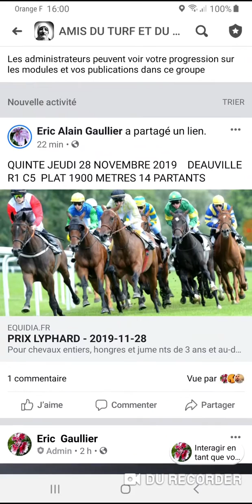PRONOS JEUDI 28 NOVEMBRE 2019